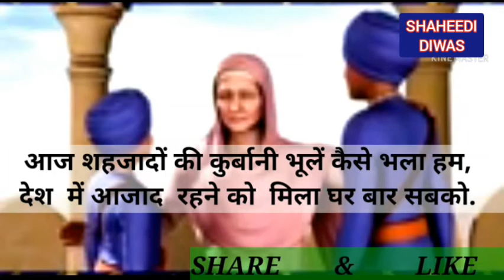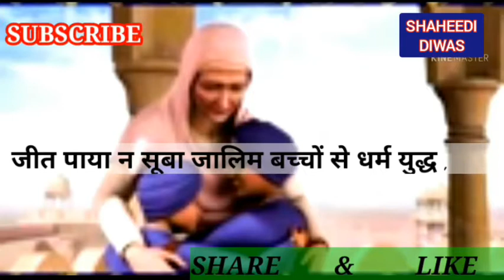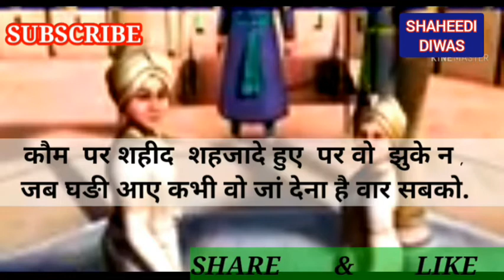Chote Sahibzaade, Shaheedi Diwas, Chote Sahibzaadon Par Shayari in Hindi, छोटे साहिबज़ादे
& Credit to Respected Owners
Voice & Written by Self

Queries Related :
Chote Sahibzaade
Shaheedi Diwas
Chote Sahibzaadon Par Shayari in Hindi
छोटे साहिबज़ादे

About : Shayari Hindi1 is a YouTube Shayari Channel Where You Will Find My Best Ghazals Shayari/Poetry Videos on Love Shayari Mohbbat bhari shayari Funny Shayari Khuda Shayari breakup Shayari Trending Shayari Heart broken & Dard Bhari Shayari In Hindi.

😍Aapki Mohbbaton Ka Bahut Ka Bahut Shukira Friends - Keep Love 🙏